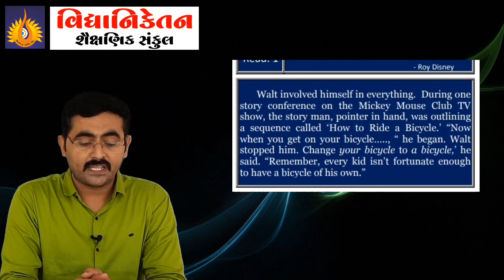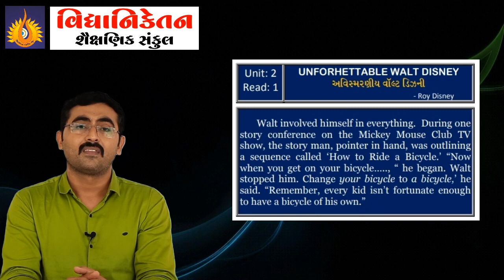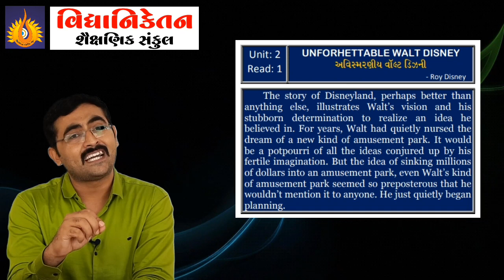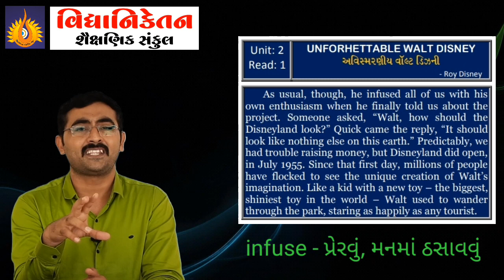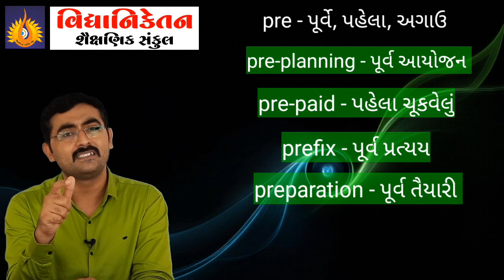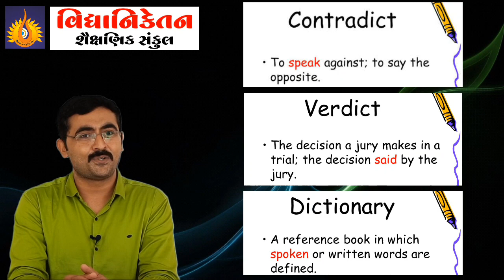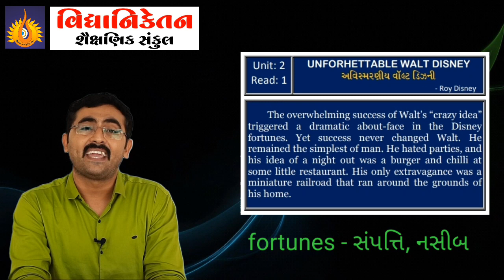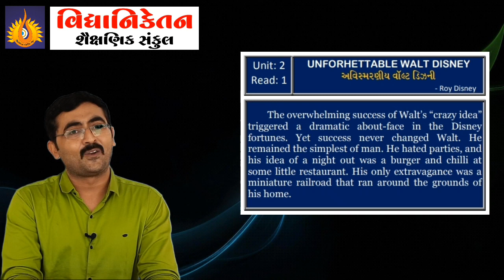STD 12 | English | Unit 2 | Unforgettable Walt Disney | Part 4 | Jayraj Sir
Vidyaniketan Shaikshanik Sankul
Virpur (Shekhava), Bilkha-Visavadar Road, Dist Junagadh - 362 110

કાર્યક્ષેત્ર: KG થી ધોરણ 12
સ્કૂલ, ડે બોર્ડિંગ સ્કૂલ & હોસ્ટેલ ફસિલીટી